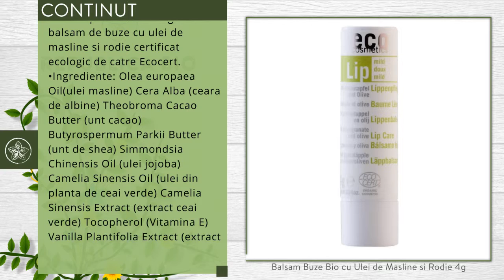Balsam Buze Bio cu Ulei de Masline si Rodie 4g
Descriere

• Acest balsam hraneste si hidrateaza intens buzele.
• Protejeaza impotriva factorilor de mediu.
• Ajuta la regenerarea buzelor crapate.
• Este in intregime natural, fara conservanti, parfum, coloranti sintetici, PEG sau derivati petrochimici. Nu este testat pe animale.
• Este un produs vegan.

Proprietati

• Uleiul de masline aflat in componenta acestui balsam restabileste functiile epidermei avand rol protector.
• Extractul de rodie hidrateaza fiind si un puternic antioxidant.
• Ceaiul verde regleaza si stimuleaza tesuturile.
• Uleiul de jojoba stimuleaza regenerarea in timp ce untul de shea calmeaza pielea iritata

Continut

• Un recipient contine 4g de balsam de buze cu ulei de masline si rodie, certificat ecologic de catre Ecocert.
• Ingrediente: Olea europaea Oil(ulei masline), Cera Alba (ceara de albine), Theobroma Cacao Butter (unt cacao), Butyrospermum Parkii Butter (unt de shea), Simmondsia Chinensis Oil (ulei jojoba), Camelia Sinensis Oil (ulei din planta de ceai verde), Camelia Sinensis Extract (extract ceai verde), Tocopherol (Vitamina E), Vanilla Plantifolia Extract (extract vanilie), Punica Granatum Extract (extract rodie).
• 100% din totalul ingredientelor sunt naturale sau de origine naturala; 41% din totalul ingredientelor provenind din agricultura ecologica.

Utilizare

• Va recomandam sa nu exagerati cu aplicarea balsamului pe buze. O cantitate mica este suficienta.
• Dar puteti repeta ori de cate ori este necesar.
• Il puteti folosi si pentru alte zone ale corpului afectate de deshidratare (cuticule, coate ori  calcaie).

Toate drepturile rezervate:

Republica BIO
Doar produse certificate organic!

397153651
RB1000482